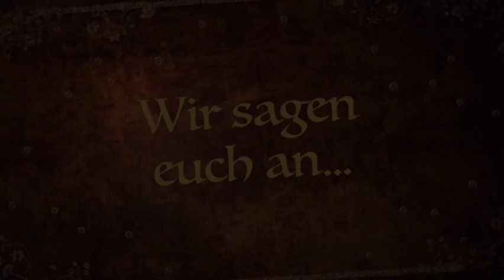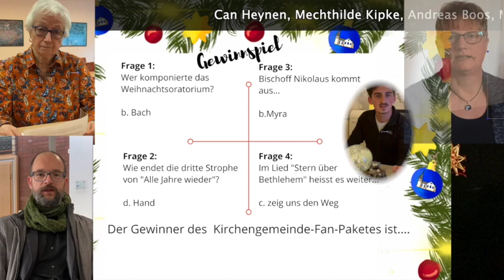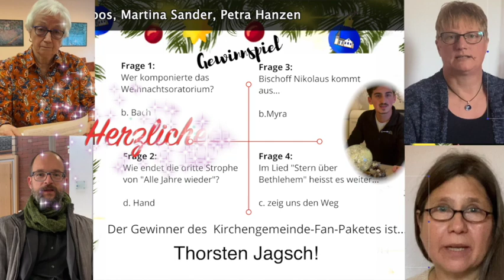Ev. Kirchengemeinde Meiderich - Digitaler Adventskranz - Vierter Advent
Hallo liebe Adventskranzfreunde und -freundinnen!
Heute bei den Advents- und Weihnachtsgeschichten mit der Kirchengemeinde.
... ein rockender Weihnachtsmann, ein musikalischer Spaziergang durch die Winterlandschaft, eine freudige Nachricht, melodische Grüße, eine Geschichte, die berührt, viel Musik und das Finale mit allen Mitwirkenden des Adventskranzes.

Uns hat das Zusammenstellen der Beiträge und Filme große Freude gemacht und wir hoffen, dass wir euch mit dem Adventskranz etwas Vorfreude auf Weihnachten ins Haus bringen konnten.
Wir wünschen euch nun noch schöne verbleibende Adventstage und ein wunderbares Weihnachtsfest! Bleibt gesund und munter - wir sehen uns dann im neuen und frischen Jahr 2022!
Euer Team vom Online-Adventskranz

Hier könnt ihr die Beiträge direkt anwählen:
03:17 Rocking Santaclaus
03:52 Winterwonderland
05:35 Freudige Botschaft
07:30 Let it snow
09:50 Tochter Zion
13:47 O Heiland reiß die Himmel auf
15:45 Weihnachten
20:22 Finale/Abspann

Mit diesem digitalen Adventskranz möchten wir wöchentlich ein wenig adventliche Stimmung zu euch nach Hause bringen. Es erwarten euch musikalische Beiträge genauso wie Geschichten und Gedichte rund um Advent und Weihnachten von uns für euch. Nehmt euch ein wenig Zeit, lehnt euch zurück und genießt. Wir wünschen euch viel Freude und hoffen, dass euch die Beiträge genauso viel Spaß machen wie uns beim Zusammenstelle und Aufnehmen.